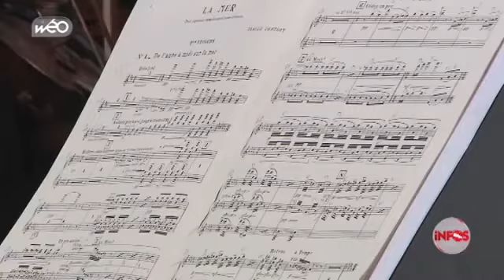Wéo - Saint-Riquier, la musique s'installe en baie de somme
A l'honneur du Festival de Saint Riquier, Ravel, Debussy... La musique sacrée côtoie le génie des grands compositeurs de musique classique. Le thème de cette édition est la lumière. Elle se déploie à travers les vitraux, se reflète dans les cuivres, métamorphose les statues et éblouie les visiteurs